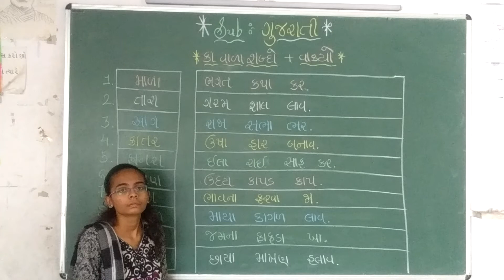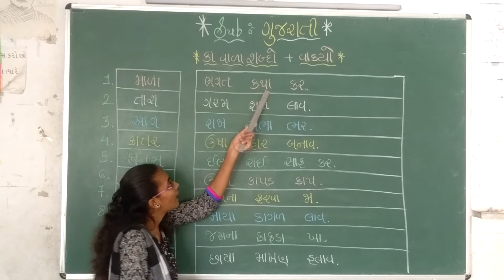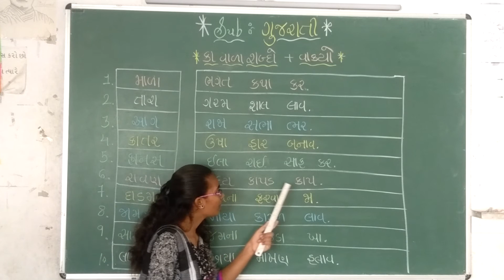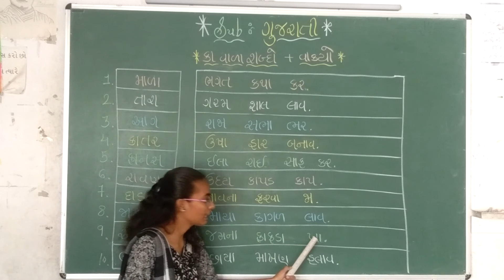ગુજરાતી રીવીઝન પાર્ટ - ૮